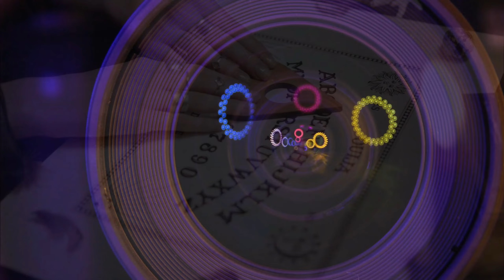Real Ghost Caught On Camera With Creepy Backstories | MountCider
Have you seen a ghost? Have you ever felt someone beside you? Have you ever saw someone in your mirror? Have you ever heard random things inside your house ? Do you believe in paranormal or do you believe in ghosts or spirits ?

This video has some really creepy ghost videos with most creepiest backstories of there origin that will surely make you the shit your pants i hope. Ghosts are concept that has been revolving around among us from forever. Some people believe in ghosts.  Some people don't but  some are people who have captured ghosts and those are some most realistic videos of ghosts and spirits that are just unexplainable and unbelievable.

Real Ghosts Caught On Camera ? I hope I am Wrong :)

Gear/Equipment Used For My Videos
1. Webcam - Logitech C922 Pro
2. Mic - FiFine K678 Condenser
3. Editing Software - Wondershare Filmora X / OBS / Xsplit
4. Recording - Audacity
5. Thumbnail - Canva/Adobe Photoshop
6. Script Writing, Story, Editing (Everything) - Abhinav (MountCider)

If you are using my content anywhere then don't forget to mention where you have picked it from otherwise i will get angry on you😡😛